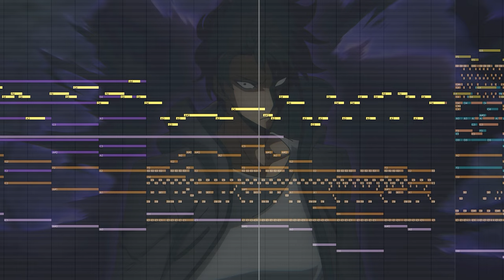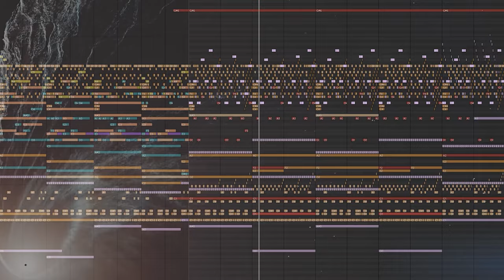Sung Jinwoo vs Kang Taeshik - Solo Leveling Ep 9 OST (Epic Version) | You've Been Hiding Your Skills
SymphonySuite-LV.8/ Praise of God Slow Version - Solo Leveling Ep 9 OST (Epic Orchestral Version) | You've Been Hiding Your Skills